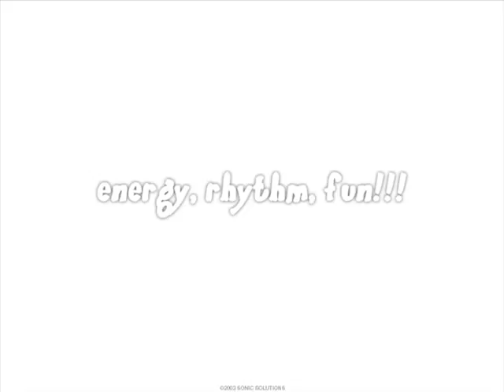Aykolour Dance Project (Funky ed) -work-in-progress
Followed by the succession of Aykolour Dance Project 1st Performance at Arcola Theatre, work-in-progress for the next production...

Choreographer/Art Director: Ayaka Takai
Assistant Director: Natasha Mckenzie
Dancers: Omari Carter, Natasha Mckenzie, Ayaka Takai
Musician: Federico Rivas